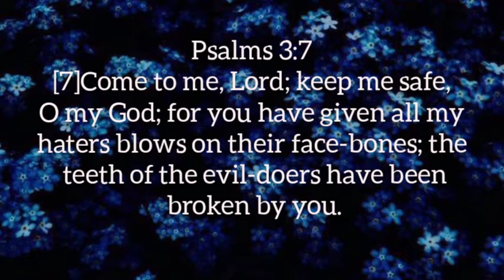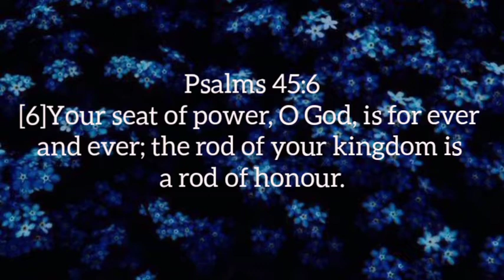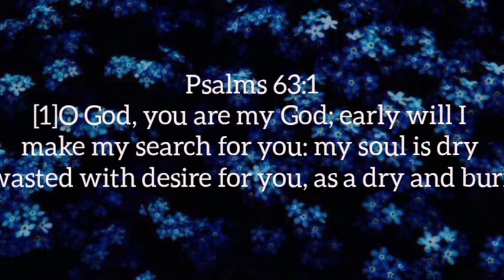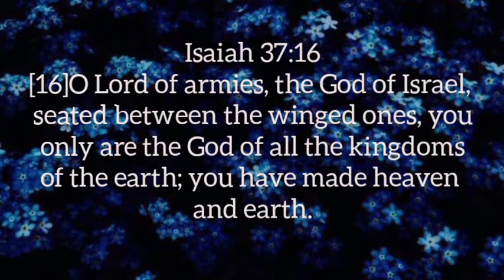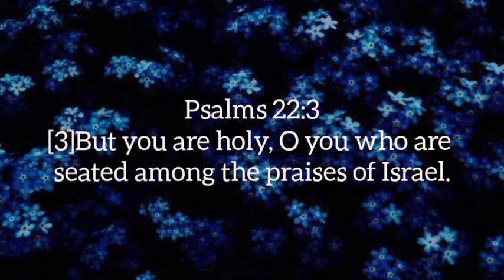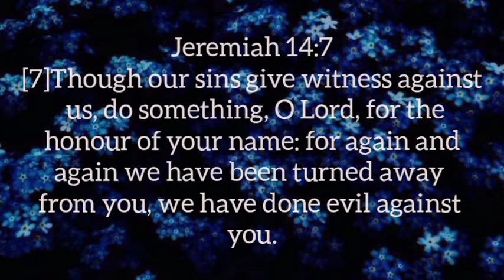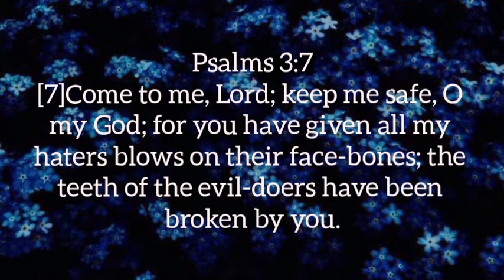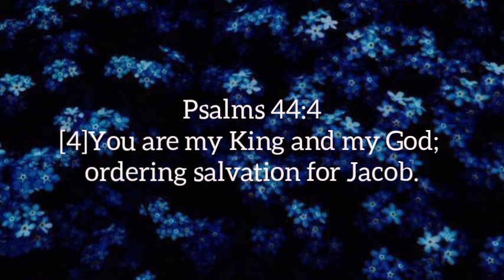Speak lord, deep prayer music, instrumental hillsong piano music, relaxation and healing music.....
Daily calming music,
 Back round music,
          The scriptures teach,  god is love you Can feel that love as you speak daily with him through prayer,  seeking his guidance in your life.
      Best hillsong instrumental piano music,  please support our daily calming music,  hope you have a nice day...